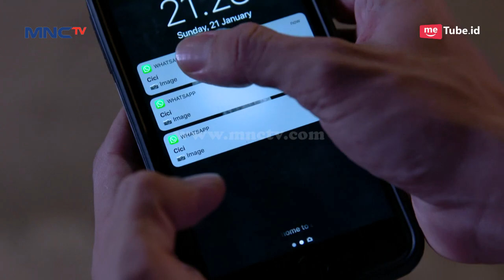Akhirnya Hari Pernikahan Wulan dgn Barja Tiba, tp Penghulunya Kemana yaah ? - Dendang Cinta Eps 11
Akhirnya Hari Pernikahan Wulan dgn Barja Tiba, tp Penghulunya Kemana yaah ? - Dendang Cinta Wulan Eps 11